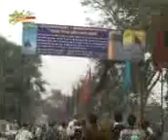JULOOS-E-AMARI SHIVALI AZAMGARH 1434 By GRAFH AGENCY JULOOS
JULOOS-E-AMARI SHIVALI AZAMGARH 1434 Organized By ABBAS BROTHRS SHIVALI Video Editor : M. ABUZER KINTOORI Released By : GRAFH AGENCY Lucknow. India Mob.